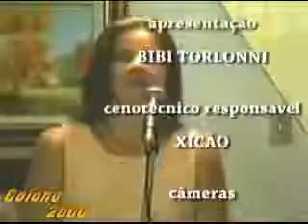A sexy Neydi aparecida canta Sou uma pessoa normal ao vivo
A sexy Neydi aparecida canta "Sou uma pessoa normal" ao vivo (1997)